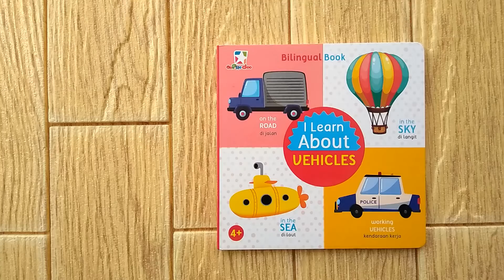I Learn About Vehicles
Bilingual Book
Indonesia - English